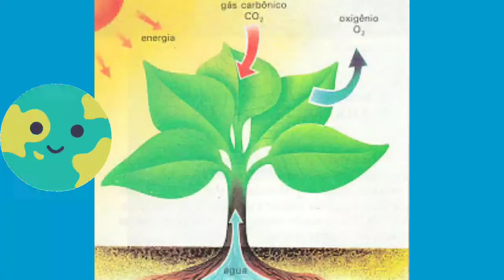A IMPORTÂNCIA DAS ÁRVORES PARA O MEIO AMBIENTE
A IMPORTÂNCIA DAS ÁRVORES PARA O MEIO AMBIENTE| 21DE SETEMBRO DIA DA ÁRVORE

Vamos aprender a importância que as árvores têm para o meio ambiente?